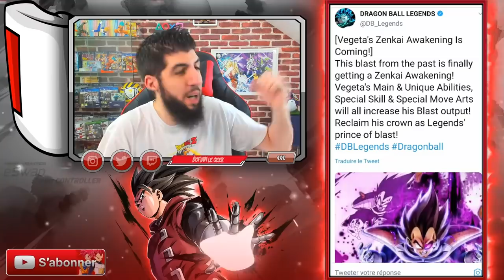Avoir VEGETA ZENKAI facilement DRAGON BALL LEGENDS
Avoir facilement sur le jeu DBLEGENDS le perso VEGETA en ZENKAI à l'aide de ce
DB LEGENDS FR